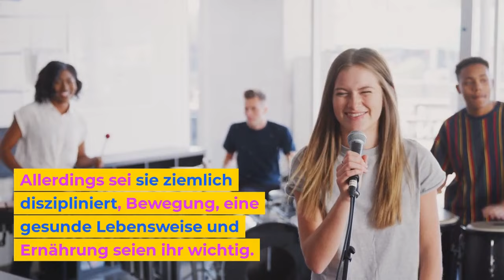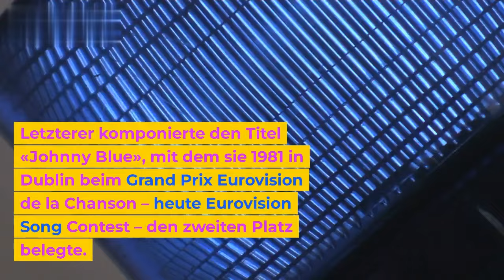Aus Don David Jüssen 😭 Traurige Neuigkeiten Lena Valaitis, 79 😭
helene fischer in hamburg 2023
helene hamburg
helene fischer hamburg
tourstart helene fischer

helene fischer hamburg 2023 tickets
hand in hand helene fischer
helene fischer thomas
helene fischer tour
helene fischer konzert